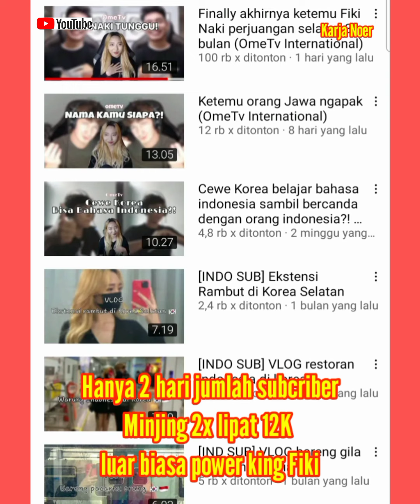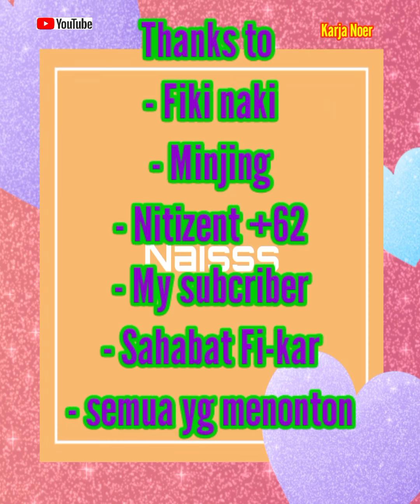Akhirnya tercapai impianya ketemu king Fiki penantian 3 bulan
Minjin korean girl , bahagia kerena impianya  tercapai yaitu ketemu king fiki naki di ome tv , penantian selama 3 bulan doi tiap hari main ome tv berharap jumpa sang king ,
finally ketemu juga , rekomendasi dari fans yang diindonesia disarnkan agar ketemu fiki
karena doi famous ,

king fiki pun menyambutnya dengan senang hati , bahkan mempromosikan channel youtube nya ,
minjin pun sampai deg²an dan gemetar saat ketemu doi ,

terima kasih fiki naki
terima kasih minjin
terima kasih sahabat fikar
terima kasih nitizent +62
terima kasih yg telah menonton
sehat dan semangat selalu🙏🙏